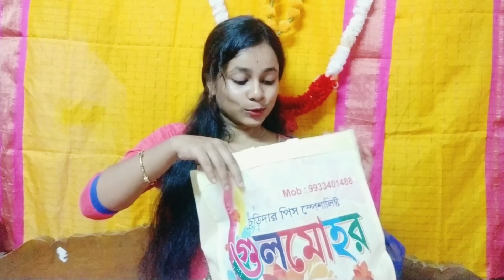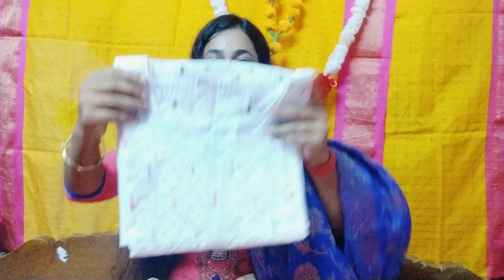দূর্গা পুজোর জন্য কি কি কিনলাম?🛍️😍 | bengali vlog | puja shopping | puja collection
my Instragram id - misty mouu

puja shopping vlog,puja shopping,Bengali vlog,shopping vlog
durga puja 2023,lifestyle vlog in Bengali,daily vlog in bengali,moumi's world,kachrapara shopping vlog